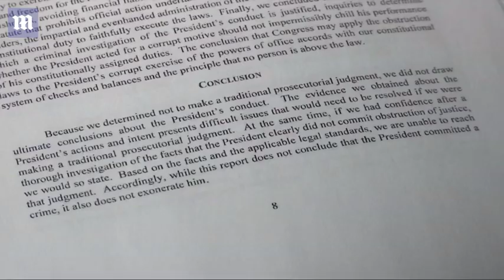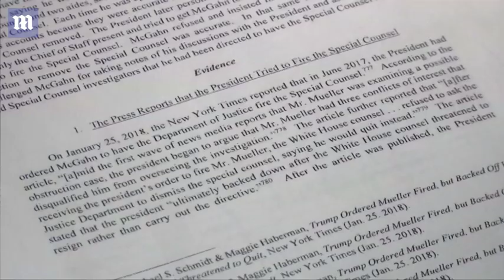Donald Trump shrugs off impeachment concerns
Senator Kamala Harris joined calls for President Trump's impeachment on Monday as five leading Democratic candidates clashed in a series of town hall meetings in New Hampshire on Monday. 'I think we have very good reason to believe that there is an investigation that has been conducted which has produced evidence that tells us that this President and his administration engaged in obstruction of justice,' Harris said. 'I believe Congress should take the steps towards impeachment.'  Harris' unexpected support for impeachment follows Massachusetts Sen. Elizabeth Warren's push for Congress to begin the process to remove the Republican president after the Mueller report's release.